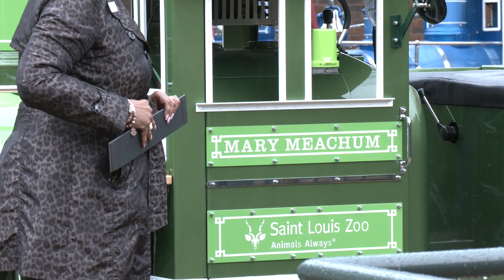Electric Train Ceremony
The Saint Louis Zoo Emerson Zooline Railroad added a new train with a green initiative. This additional locomotive is an electric train, which accompanies the six other locomotives that are currently in use at the Zoo. The electric train made its first public debut on Tuesday, March 28, 2023, with a short ceremony revealing the name of the newest train.